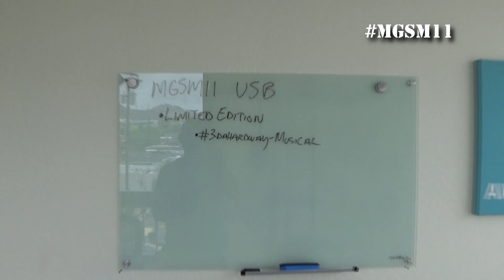MGSM11 PATIENCE iS A VIRTUE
thelazyboyqb be who you want to be